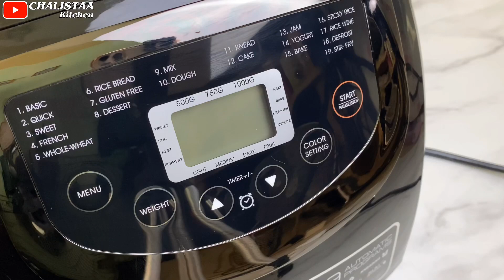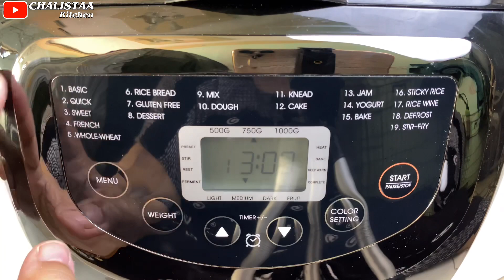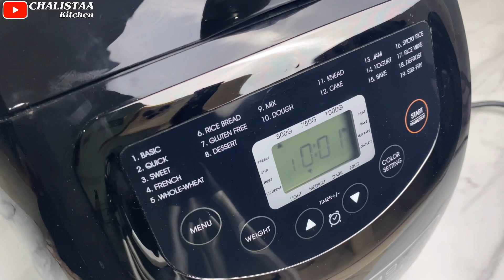MEMBUAT ROTI TAWAR PANDAN PALING PRAKTIS - COCOK UNTUK PEMULA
Semenjak punya Bread Master Ga bingung2 lagi bikin roti untuk sarapan.
Kapan lagi bisa bikin roti Paling praktis seperti ini 😍👍🏻

Buruan Order BREAD MASTER... Mumpung dapat Voucher potongan harga Rp.20.000

- Kode voucher: BMCHALISTAA20
- Voucher terbatas dan hanya bisa digunakan hingga 01 Desember 2020

ROTI TAWAR PANDAN
bahan:
350 gr Tepung terigu
3 sdm Gula pasir
5 gr Ragi instan
1 btr Telur
165 ml Air
2 sdm Margarin
1/2 sdt Garam
Pasta Pandan

Selamat Mencoba
Happy Baking ❤️